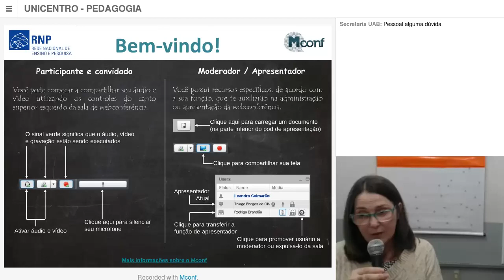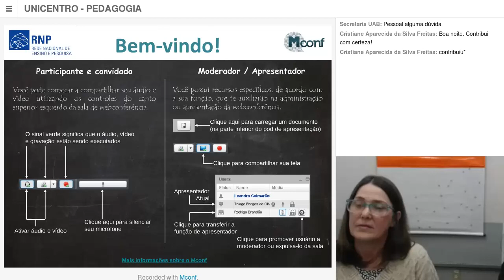[WEB] Teoria e Metodologia do Ensino da Língua Portuguesa com Rejane Klein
Webconferência da disciplina Teoria e Metodologia do Ensino da Língua Portuguesa com a professora Rejane Klein. Curso de Pedagogia.